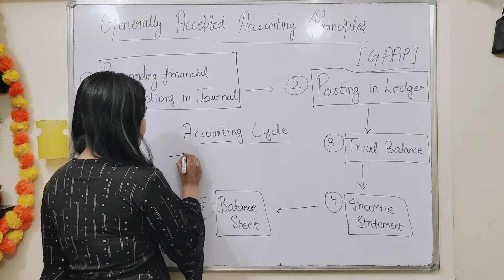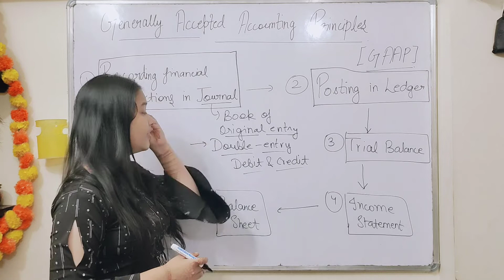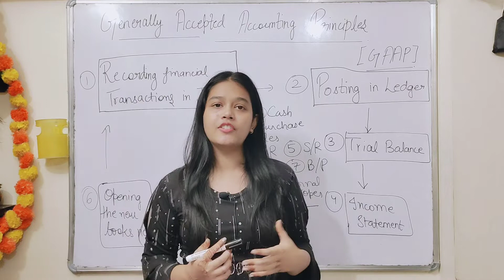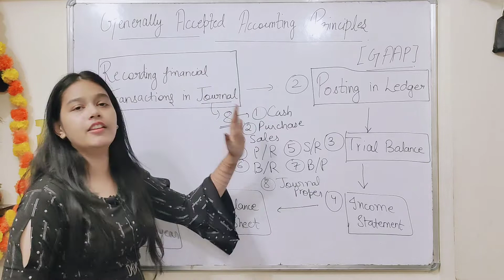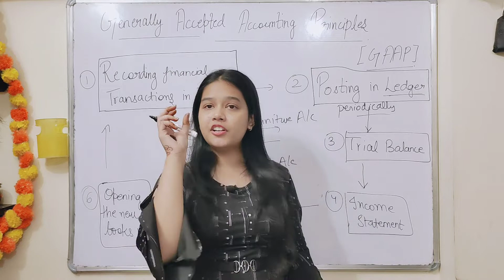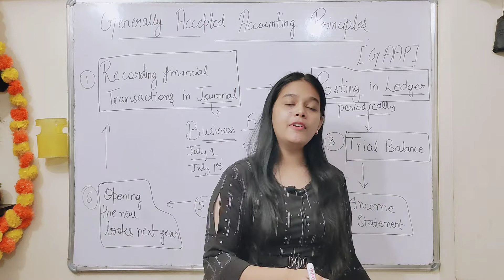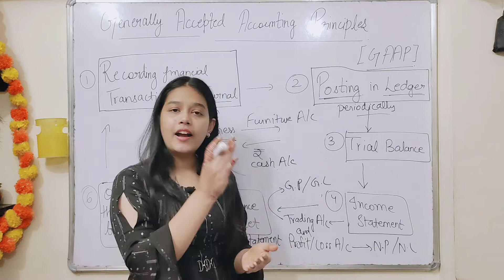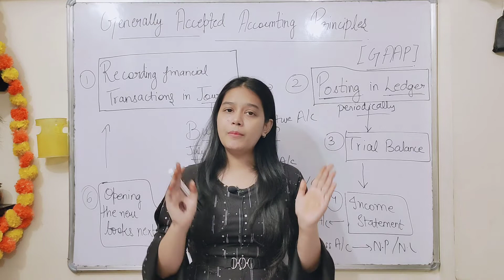Chp 5 : GENERALLY ACCEPTED ACCOUNTING PRINCIPLES ( Part 3 ) Class 10 ICSE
Hiii Commercians!!!
Hope you all are doing well. This is Part 3 of the chapter ‘ Generally Accepted Accounting Principles ’ for class 10 - ICSE students.